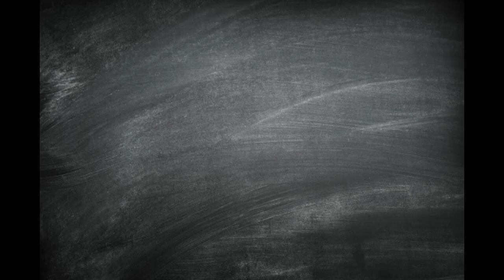Puzzle Vibes: Ko Lan, Pattaya, Thailand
Puzzle: Ko Lan, Pattaya, Thailand , Magic Jigsaw Puzzles